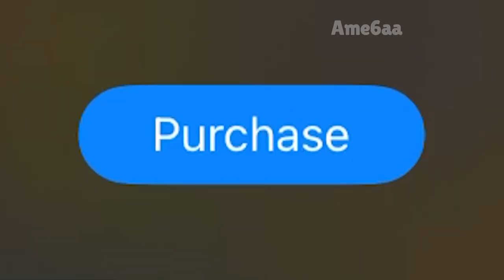LUCKY!!! or....🤪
LUCKY? free gifts
in video:
FREE MEGA BOX - FREE  DARRYL SKIN - FREE PINS!   Brawl News! - Brawl Stars rewards! - Brawl Stars Memes
🔸This video is recorded and edited by   @ame6aa      (It is me) 🔸
 ** Montage made by - me   @ame6aa       **
** Gameplay by  me     @Ame6aa         **
** PHOTOSHOP by  me  @Ame6aa
** thumbnail is made by me  @Ame6aa  ! **
🔹 Brawl Stars playlist contain: (BRAWL TALK SOON! Brawl News! - Brawl UPDATED New Brawler GRIFF - Brawl Stars - LUCKY?
FREE Brawler - NEW Brawl Pass? Stars rewards! - Brawl Stars Memes - FREE Brawl Pass - FREE Skins in brawl pass!
😇 Hello!!! My nickname Brawl stars - P*tin ( its rofle nick )